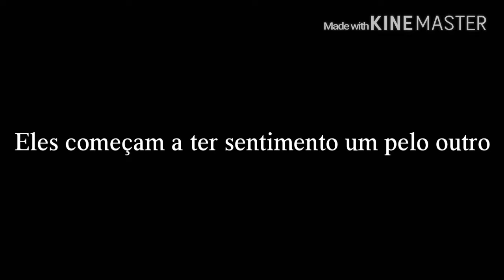My Goddess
O Reino em que vivo, não permite que tenhamos algo tipo de relacionamento com nossos inimigos. Nem com nossos aliados. Mas, quando eu vi ele, quando eu vi os seus olhos me olhando com tanta paixão. Eu não resiti. Principalmente quando ele me chamou de Minha Deusa"